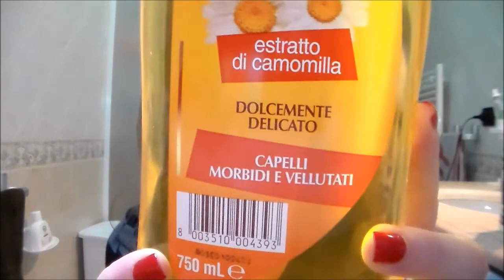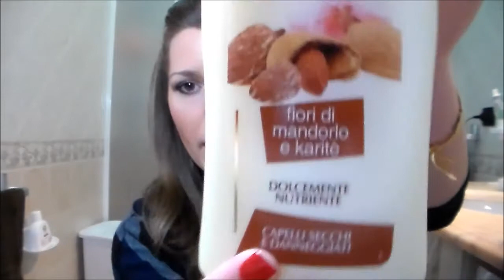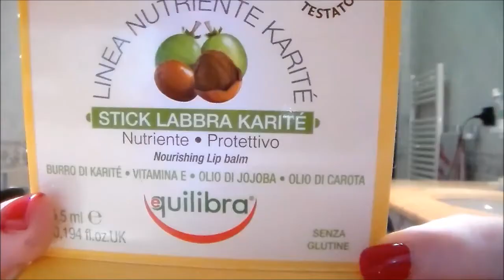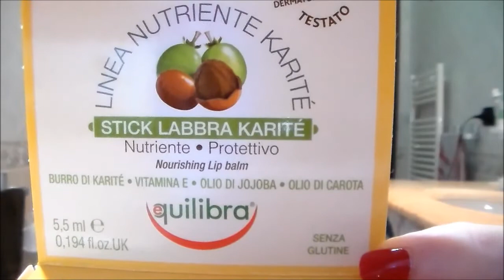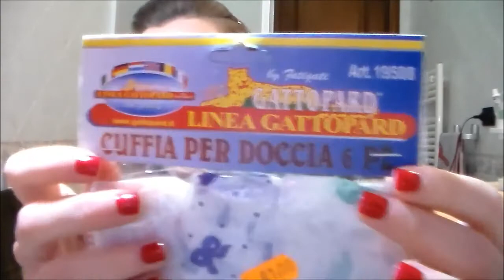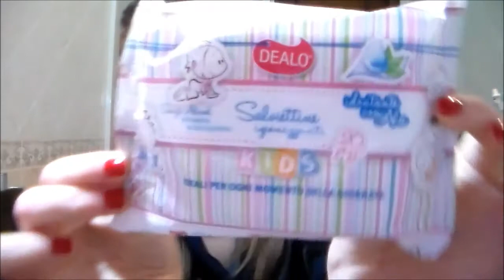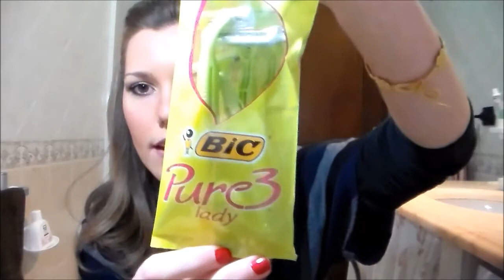Haul: prodotti vari...